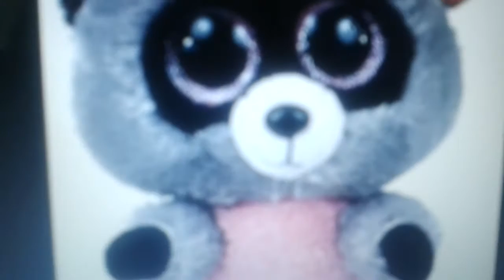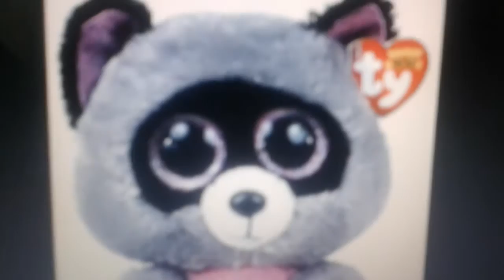Ototladdin part 22 otot s depression daniel steals the lamp